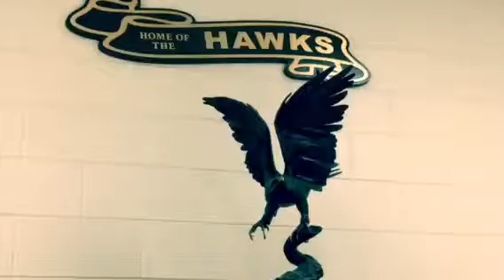Cape May County Technical Schools Thank You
Cape May County Technical Schools students thank NJ voters for their approval of the Securing Our Children's Future bond referendum